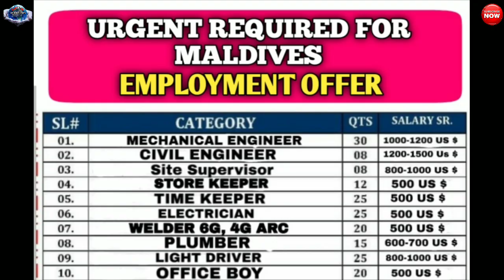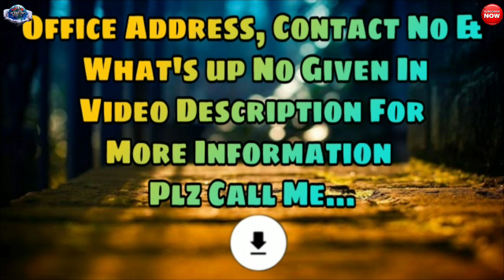Jobs In Maldives || Office Boy | Store Keeper || Salary Upto 1Lakh || Gulf Job Requirement